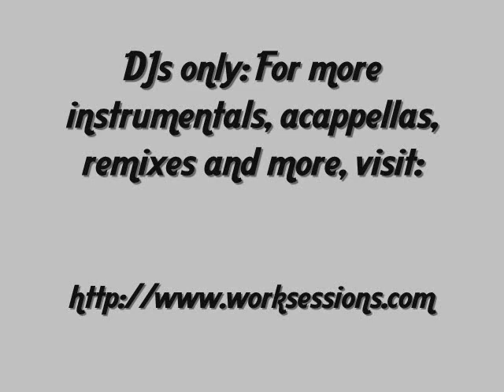Amy Winehouse - Rehab Remix Instrumental ft Jay Z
Amy Winehouse - Rehab Remix Instrumental ft Jay Z Hip Hop Rap R&B Mp3 Songs DJs Free Remix Music Promotion Album Karaoke Lyrics Pictures MySpace New